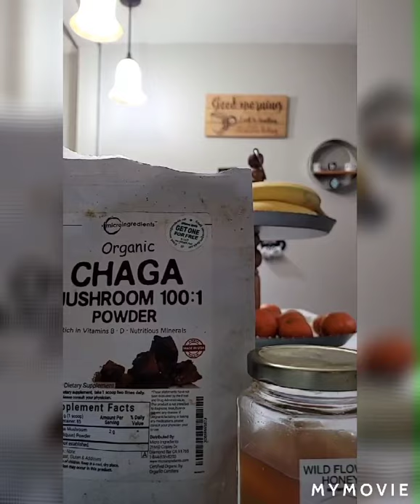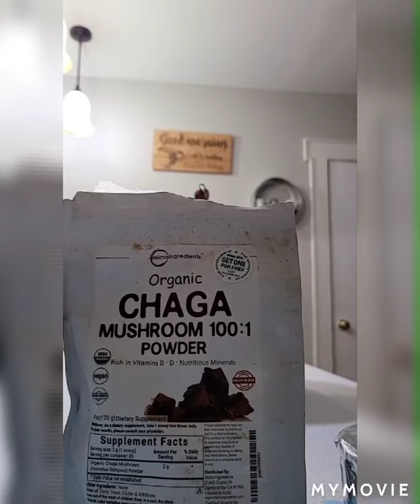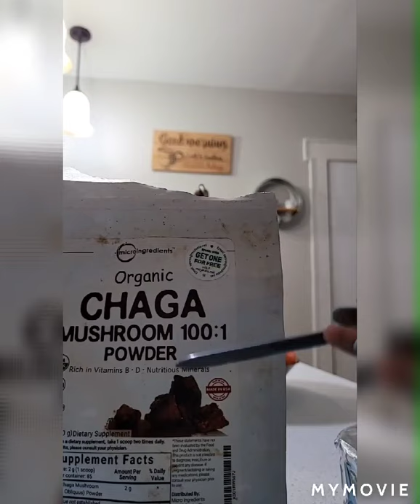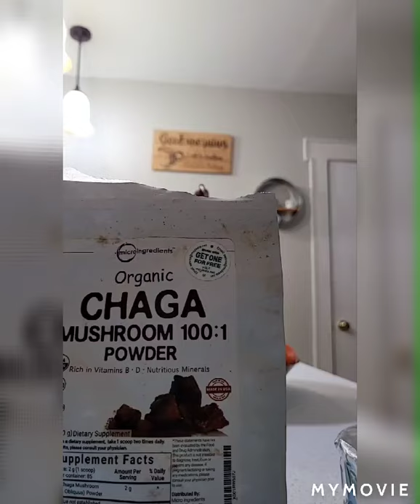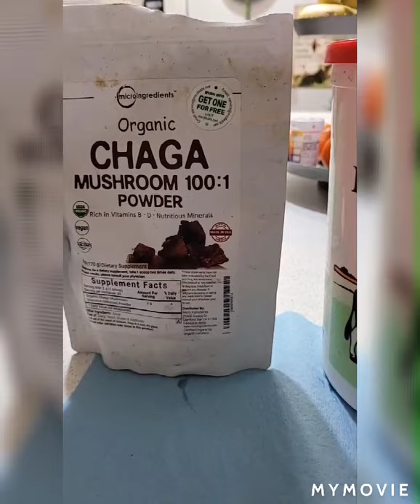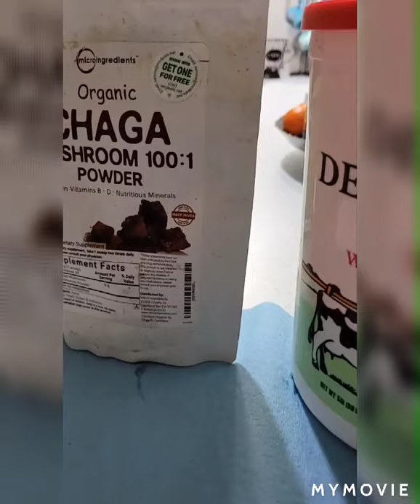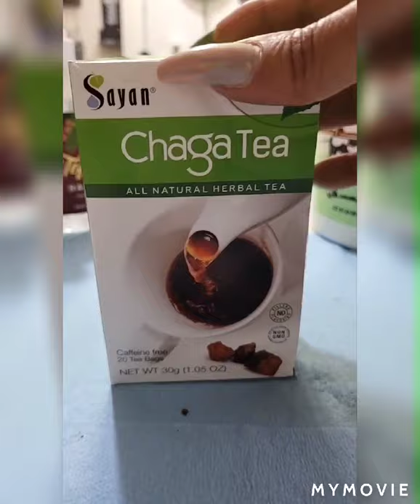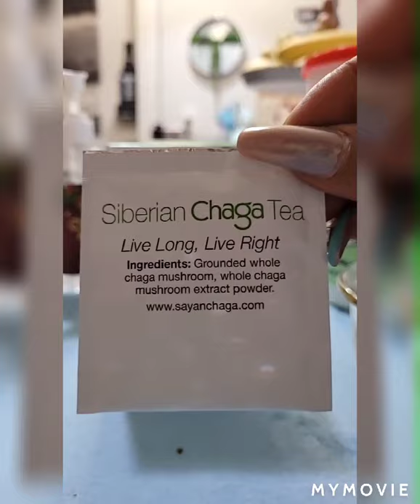Mascarilla de chaga para una piel hermosa